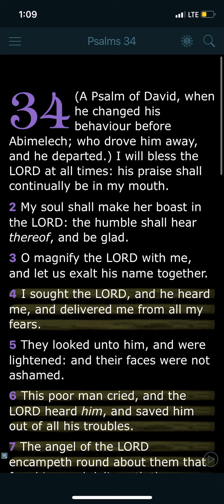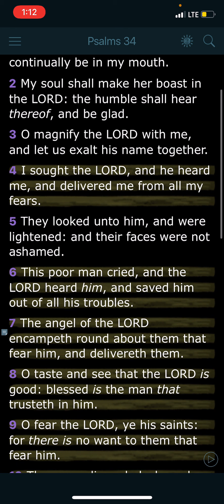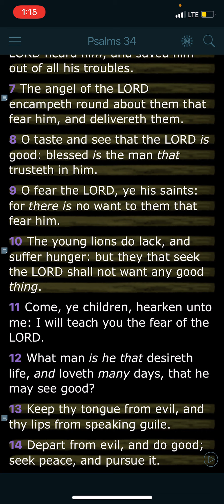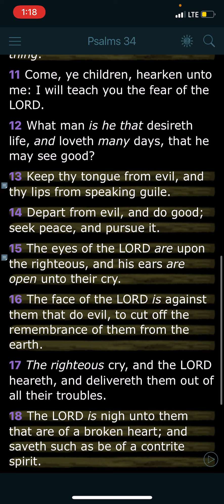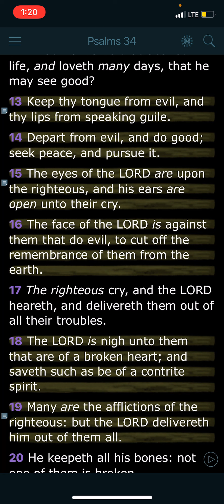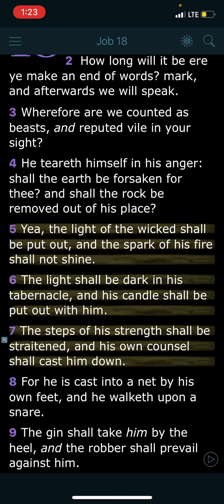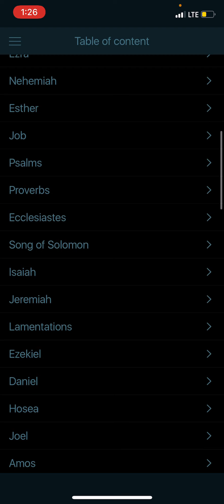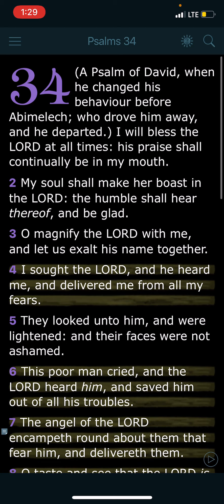Remember the mercy